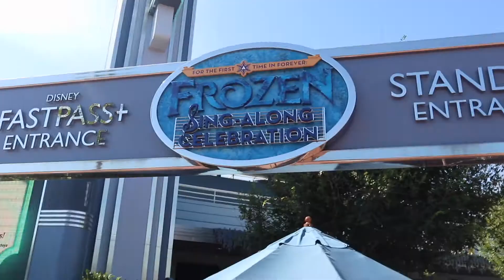50s Prime Time Cafe + Hollywood Studios // Alice's CEP 2019